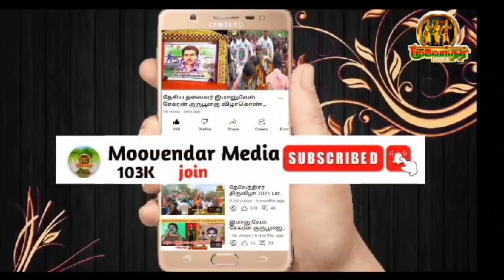திராவிடம் ஒரு நஞ்சு தமிழர்களை கொன்று குவித்தவர்கள்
கரும்புலி கண்ணன் ஆவேச முழக்கம்